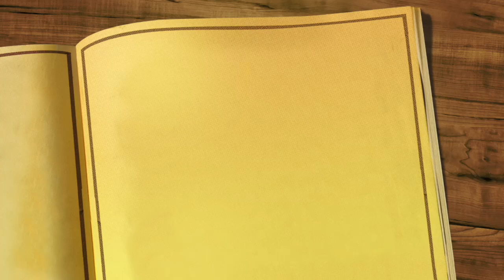ملخص مسرحية "روميو وجولييت" لعملاق الأدب الإنجليزي ويليام شيكسبير